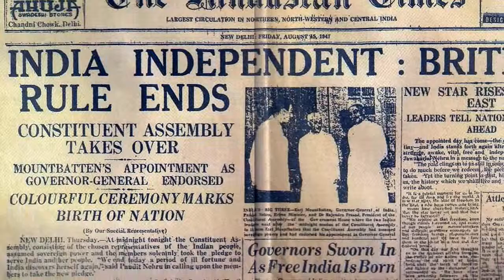India Travel Documentary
I had the fortune to travel to india, and shoot a short documentary about the city of Cochin.